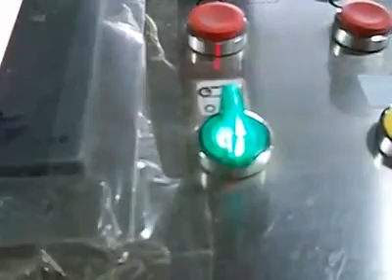S-B80A (Siam Cans)